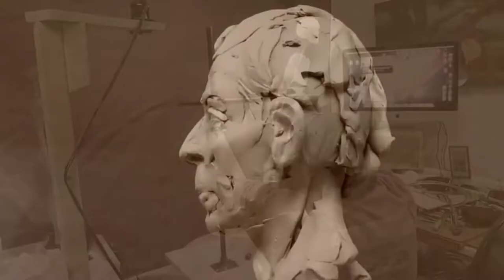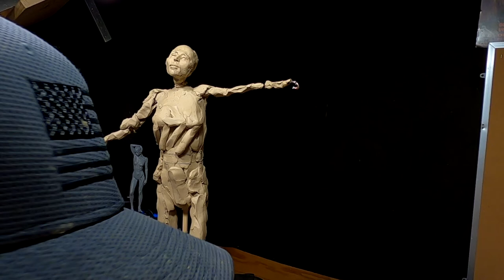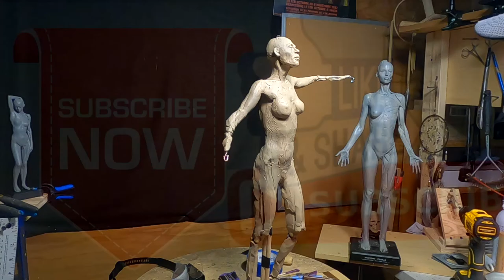SPOTTED FAWN 6th Day Reworking her Body